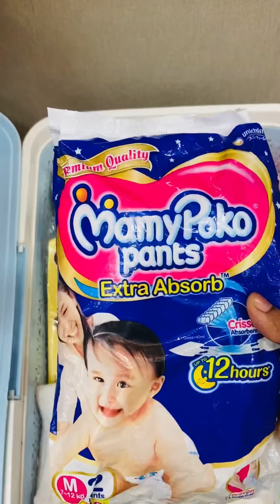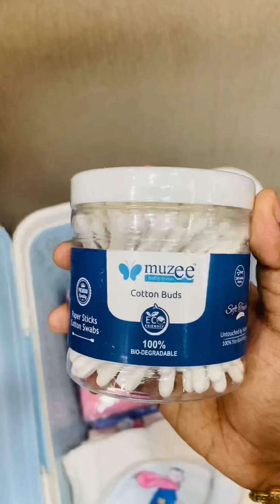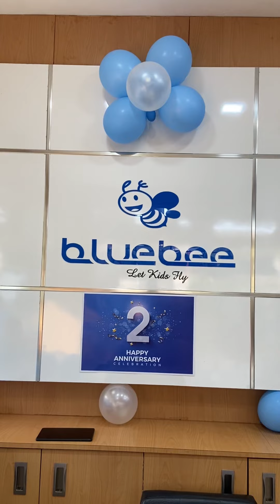ഡെലിവറി സമയത്ത് കുഞ്ഞിന് ഹോസ്പിറ്റലിലേക്ക് എന്തൊക്കെ വാങ്ങണം എന്ന് ഇനി കൺഫ്യൂഷൻ വേണ്ട !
📍 bluebee kids wear , abis tower, Kozhikode Palakkad Bypass Road, Perinthalmanna 679322, KL Perintalmanna

You can avail this kit as customised or ready made. Very affordable and good quality products for your new born.

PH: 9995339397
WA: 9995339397